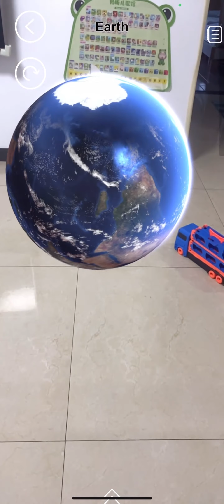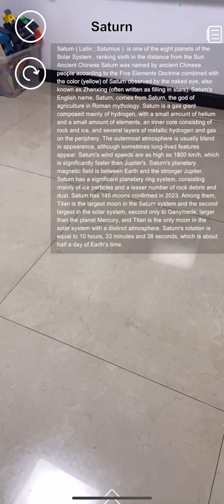AR Solar System - Unity Template - Downloadable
Get a more realistic look at the planets in our solar system
AR Solar System can bring you into the vast solar system. See every planet in the solar system up close. Let you understand the characteristics of each planet in the solar system. AR brings you a different reality.